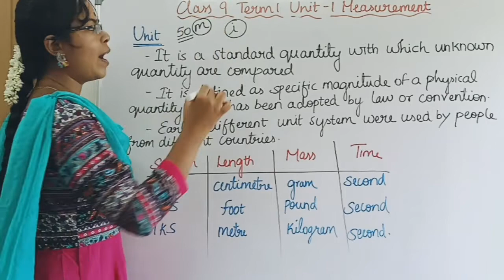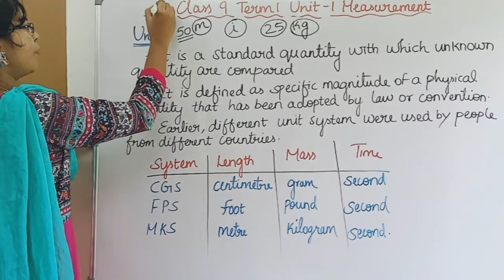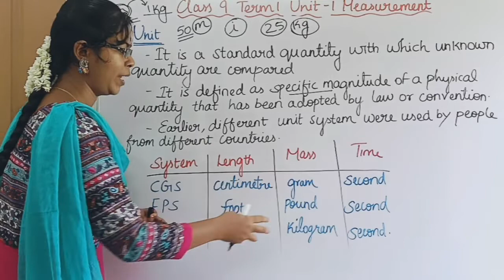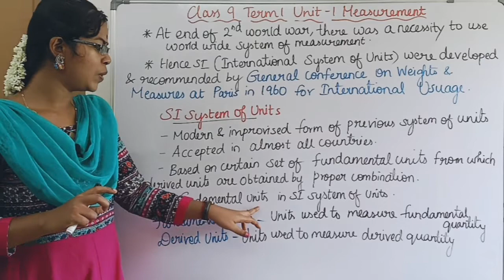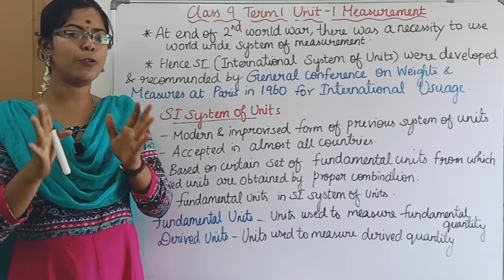Units| Earlier System of Units| SI System of Units| Class 9 Science Term 1 Unit 1 Measurement